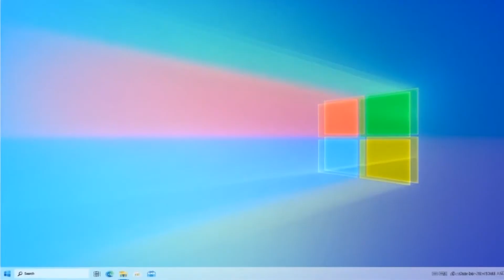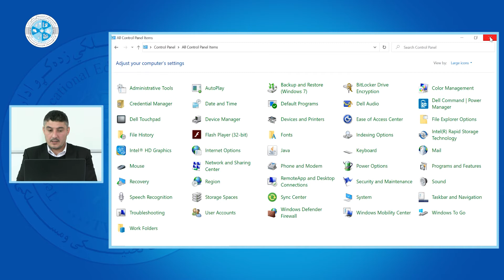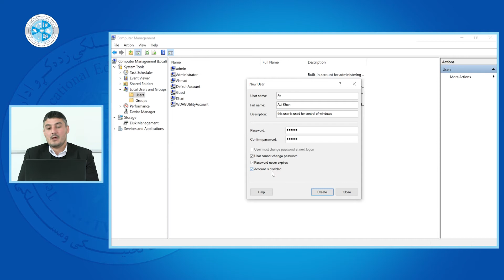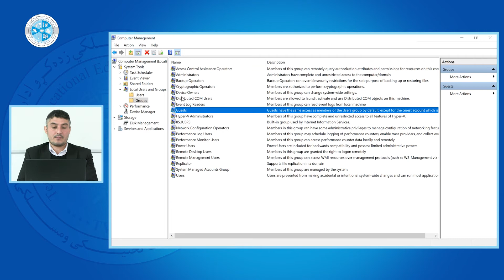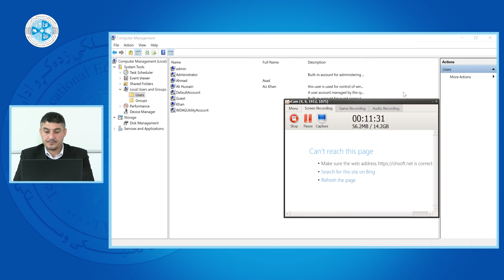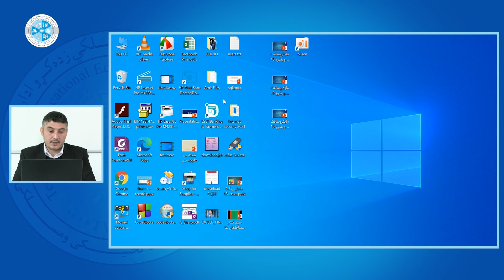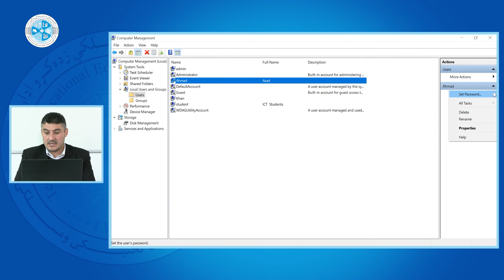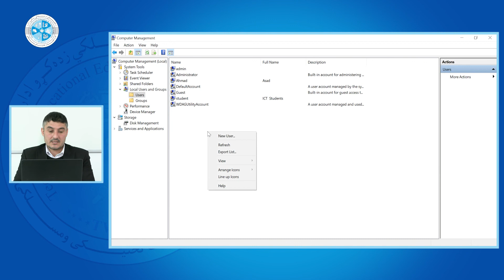Microsoft windows 10 – Lesson 30 | مایکروسافت ویندوز10 – درس سی ام – ایجاد و حزف صورت حساب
رشته: کمپیوتر ساینس
صنف: سیزدهم
سمستر: اول
مضمون: مایکروسافت ویندوز10
موضوع: ایجاد و حزف صورت حساب
استاد: سید عابد سادات

Faculty:  Computer Science
Class: 13th
Semester: 1th
Subject: Microsoft windows 10
Teacher: Sayeed abed sadat